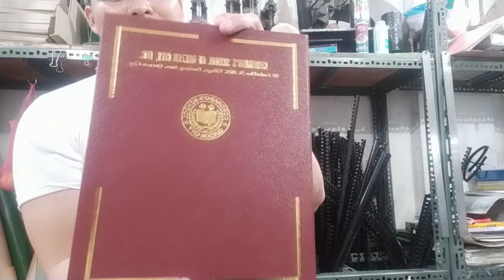PAANO GUMAWA NG CERTIFICATE HOLDER/ Part 2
Hello guys  ito na un part 2 ng video sa ginagawa naming Certificate Holder enjoy your watching guys at Sana may mattonan kau sa pay gawa salamat guys. Keep safe everyone